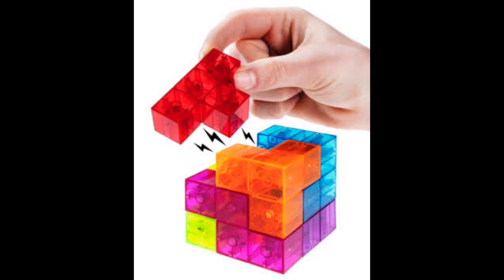Magnetic Fidget Cube is Super Satisfying